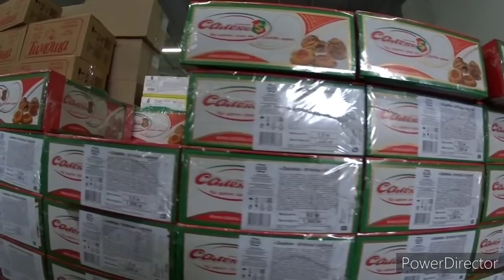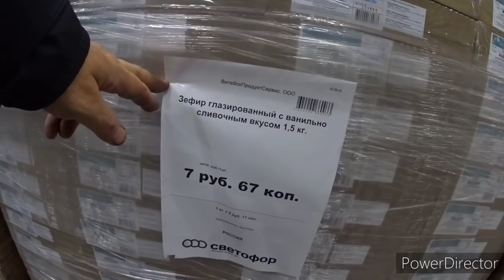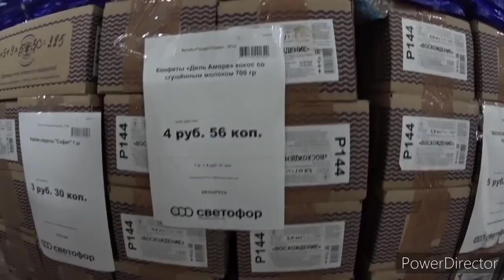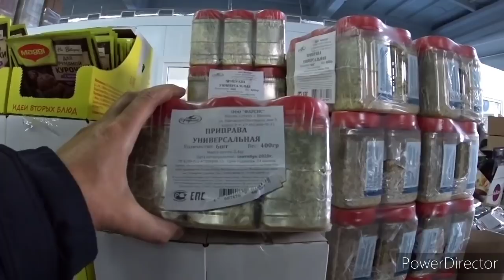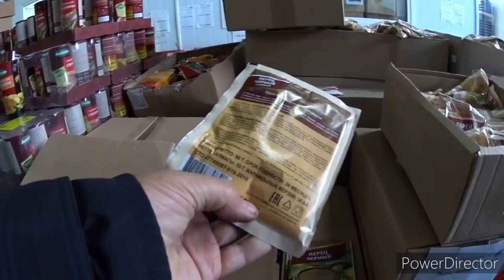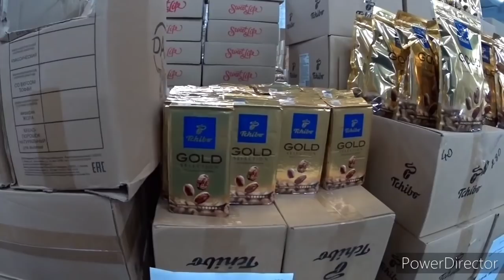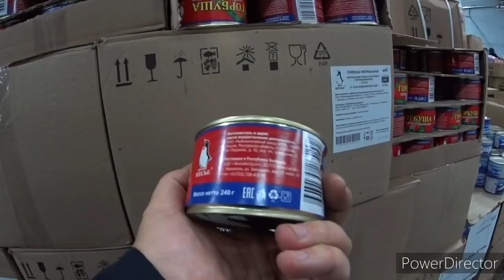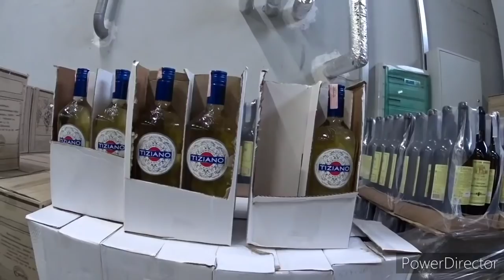Продукты питания в "Светофоре". Обзор и цены.Брест.Vlog